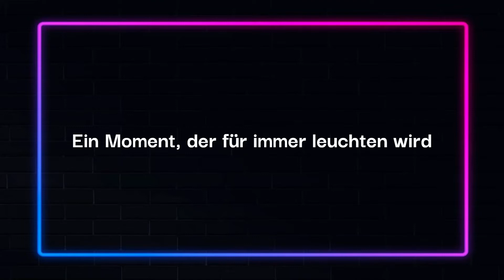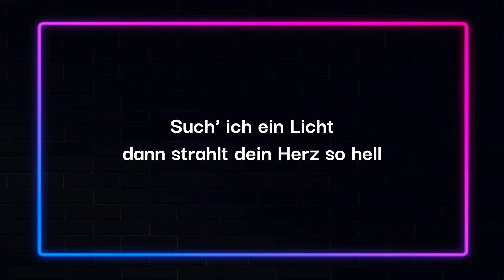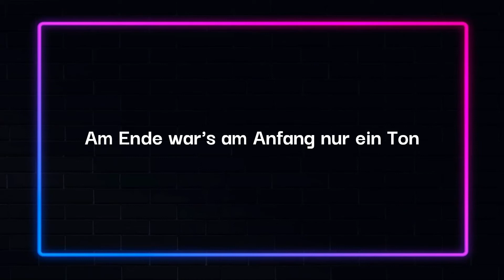Karaoke | Ohne Worte - FIA | Germany - JuniorEurovision 2023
Official lyrics:

Am Ende war's am Anfang nur ein Ton
Nur ein Augenblick Kontakt
Der durch jede Tür und alle Wände bricht
Und uns sofort, sofort verbunden hat
Wir war'n uns so nah und doch so fremd
Hab´n gehofft, dass es passiert
Zwei im Dunkeln, die sich seh'n für ein Moment
Ein Moment, der für immer leuchten wird

Ohne Worte, hab'n wir uns sofort verstanden
Ohne Worte war, wie wir zueinander fanden
Ohne Worte, wie zwei Seelenverwandte
Ohne Worte, ohne Worte, ohne

Lass sie alle reden, wie sie woll'n
Unsere Liebe ist, was zählt
Du bist meine Superkraft, ich geb' dir Halt
Such' ich ein Licht, dann strahlt dein Herz so hell
Wir geh'n unsern Weg, egal, was kommt
Hand in Hand trennt uns nichts auf dieser Welt

Ohne Worte
Ohne Worte

Ohne Worte
Ohne Worte
Ohne Worte
Ohne Worte